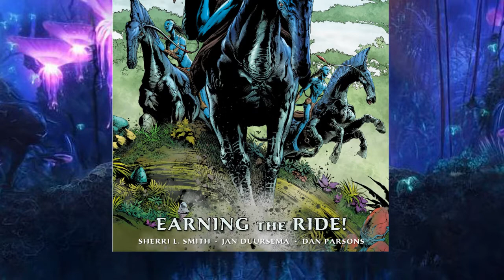Avatar 🧞‍♀️ | Tsu'tey's Path 2/6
Tsu'tey, proud warrior of the Omatikaya clan, betrothed to Neyteri, has his life turned upside down by the arrival of Jake Sully of the Sky People.